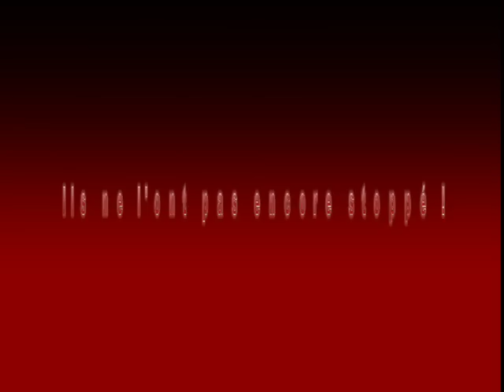Bande démo résumé du DVD de MAGIE "CRAZY MAGIC CLOSE-UP 7" / "CRAZY MAGIC STREET"- DAVID STEEL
Bande annonce du DVD CRAZY MAGIC CLOSE UP 7 réalisé par FREDERICK WELLS pour DAVID STEEL magicien de renom pour son dernier DVD. Ce concept délirant, deja expérimenté dans CMC III, permet grace à la caméra, de capter les réactions spontanées et spectaculaires de personnes qui n'ont aucune idée de ce qui leur "tombe dessus"... Le but étant de créer une situation décalée, meelant Magie et Burlesque et de faire réagir les gens ouvertement, ce qui n'est pas le cas dans un spectacle...Dans la rue, le
passant recevra la Magie de plein fouet !  Des réactions spontanées pour une magie instinctive et déjantée...! "  L'opérateur avance et recule les montres, téléporte des cartes, tord des cuillères, dévore des poissons vivants, affole les passants, déchire de l'argent (ou en transforme sa valeur), lit dans la pensée des gens (ou leur brise les os !), crache des cartes à jouer ou les enclave tels des anneaux chinois et réalise moult autres prodiges surnaturels sous les yeux ébahis des badauds ! . Suit ensuite les explications de chaque tour... DU GRAND DAVID STEELComme on l'aime !